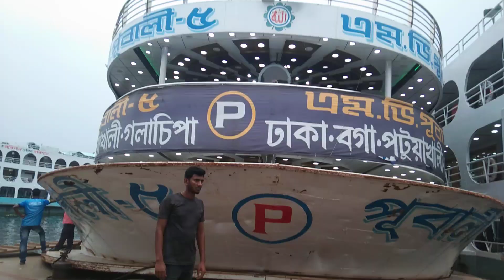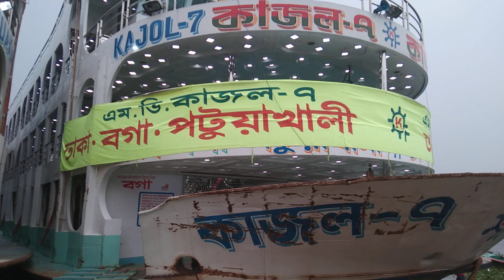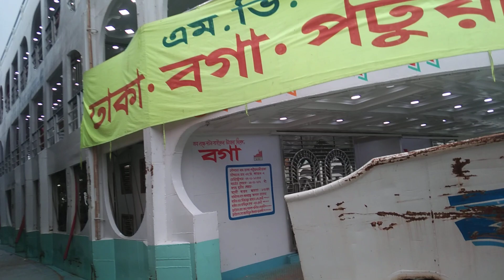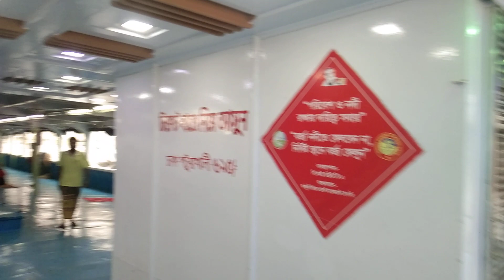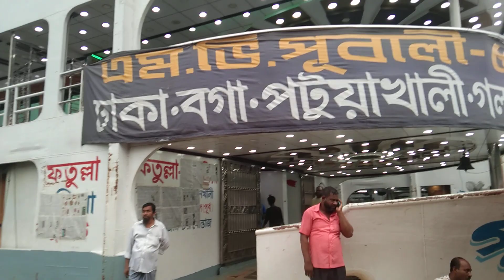🚫 যাত্রী শুন্য ছয়টি লঞ্চ যাচ্ছে পটুয়াখালী দেখুন এই ভিডিও তে। ঢাকা টু পটুয়াখালী লঞ্চ।